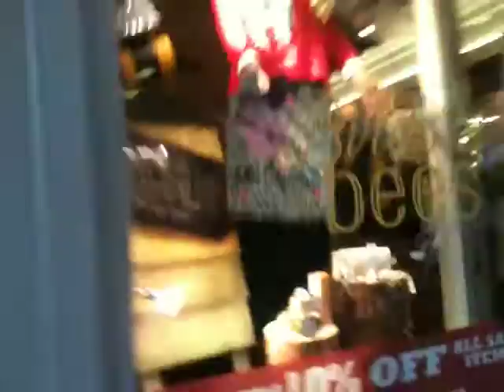Team them success